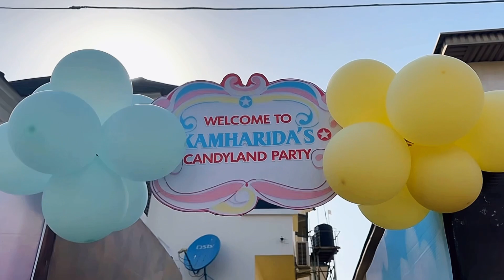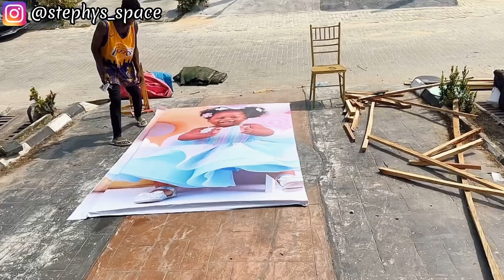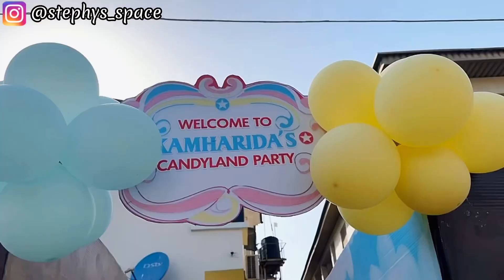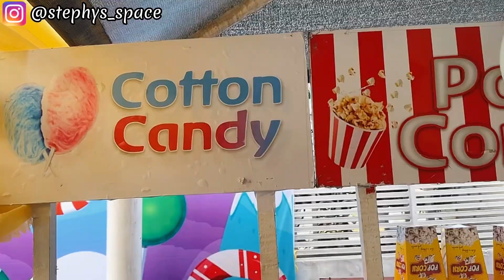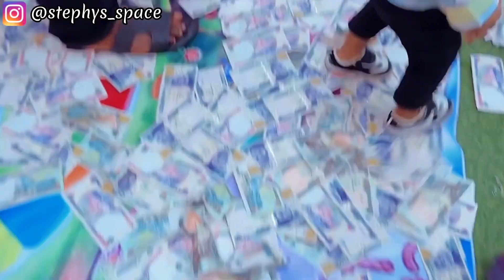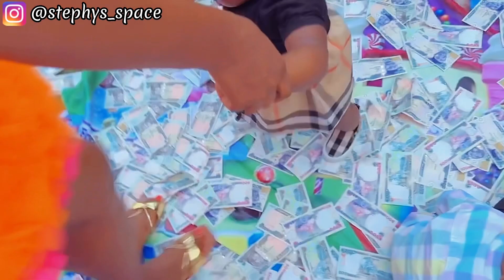Baby Girl’s Lit First Birthday Party | CandyLand Themed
Hi Beautiful Lovelies.
In this video, I shared my daughter’s lit first birthday party (candy land themed party) Baby girl’s lit first birthday party 🥳